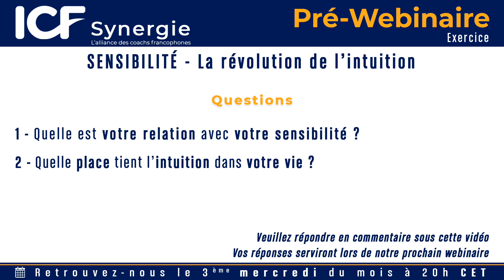Exercice Pré-Webinaire - SENSIBILITÉ - La révolution de l'intuition - Saverio Tomasella - PhD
"SENSIBILITÉ - La révolution de l'intuition" avec Saverio Tomasella (27 septembre 2023).